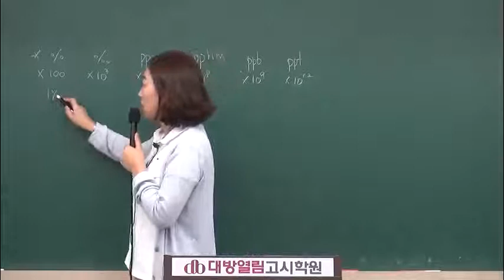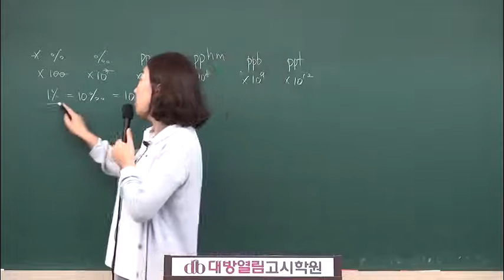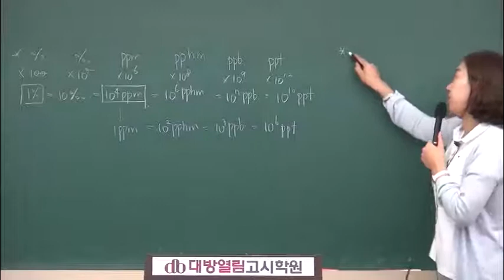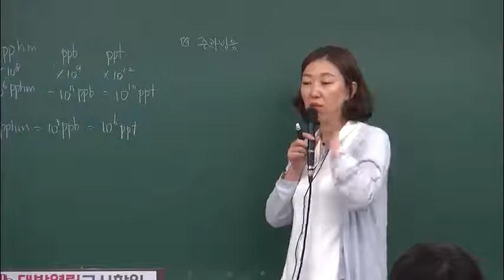환경직공무원 학원 2020년 시험 평혜림 환경공학 수질 06강